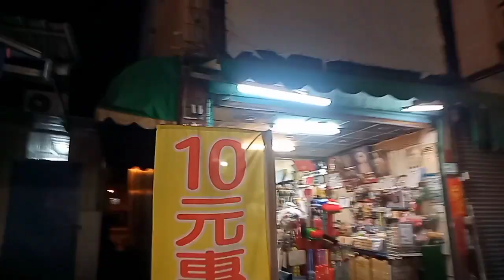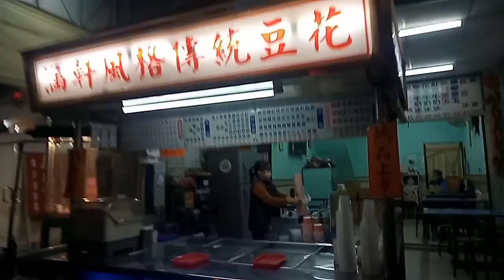TAHO MAYROON BA SA TAIWAN|GANITO PALA ANG TAHO SA TAIWAN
TAHO SA TAIWAN meron nga bang TAHO SA TAIWAN Ang taho dto sa TAIWAN ai sa hapon o Gabi nila kinakain nilalagayan nila ito Ng red beans, monggo,sago depende n napili ng bumibili Isang baso dito ay 35ntd
enjoy watching salamat ❤️